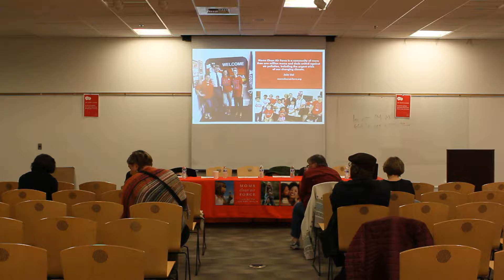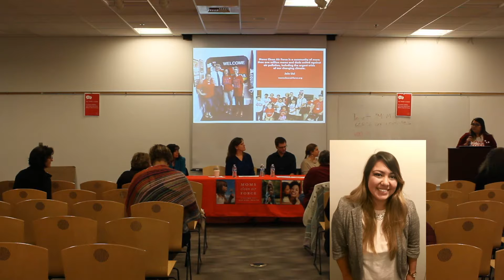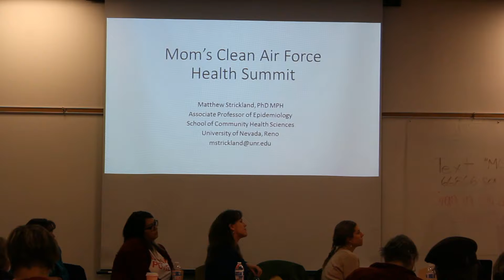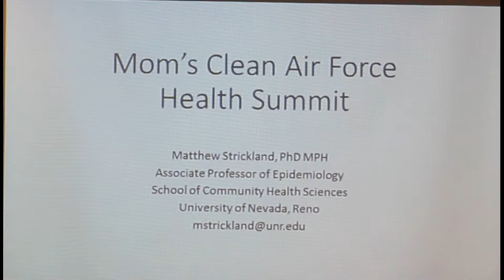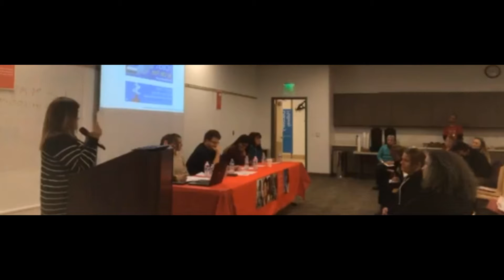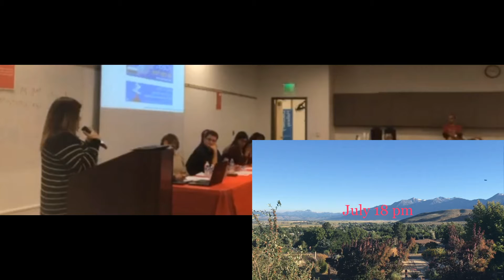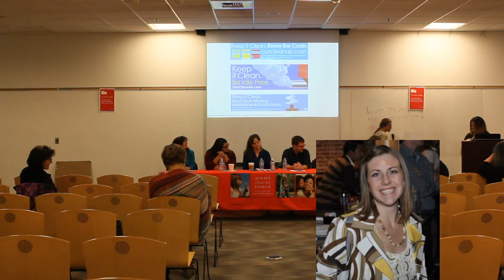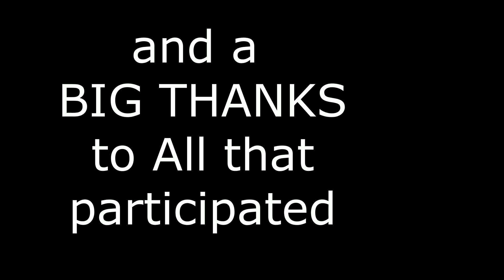Moms & Docs: How pollution impacts our health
Join us to talk about how pollution is harming our families and how we can keep them healthy.
Together with local partners including Moms Clean Air Force is convening its timely “Moms and Docs” summit series to discuss local and state pollution issues with the goal of mobilizing community members to take urgent action by calling and writing our elected leaders. Panelists and audience members will examine pollution impacts locally and discuss how cuts to the EPA budget would impact the health of our community. The time to share EPA success stories and forcefully defend the agency’s budget is now.

Together, we will:
-Learn more about the health impacts of pollution in our area
-Share information about the EPA budget fight and how that impacts us locally
-Take action on this issue by calling and writing our Senators